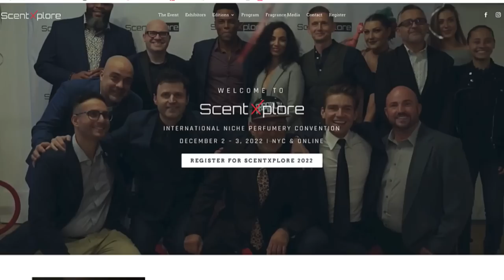5 Game Changing Fragrances You Must Know About | Best Perfume Discoveries Sept 2022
Time to checkout the best fragrance discoveries of September 2022 with 5 Game Changing Fragrances You Must Know About.

🔥𝗦𝗖𝗘𝗡𝗧𝗫𝗣𝗟𝗢𝗥𝗘 𝟮𝟬𝟮𝟮:
𝗝𝗢𝗜𝗡 𝗧𝗛𝗘 𝗕𝗜𝗚𝗚𝗘𝗦𝗧 𝗜𝗡𝗧𝗘𝗥𝗡𝗔𝗧𝗜𝗢𝗡𝗔𝗟 𝗡𝗜𝗖𝗛𝗘 𝗣𝗘𝗥𝗙𝗨𝗠𝗘 𝗘𝗩𝗘𝗡𝗧!
International Perfume Event in NYC - ScentXplore is an International Niche Perfume Convention that happens every year in NYC.  If you are a fragrance lover, aficionado, collector, blogger, vlogger, buyer, distributor, SCENTXPLORE is the place to be on Dec 2-3, 2022.
This year the event is going to be Hybrid and will be joined by thousands in our virtual platform and at the in-person venue in NYC at 4 W 43rd St. and 5th Avenue - New York, NY 10036
(Spots are limited for both in-person and virtual Experiences)
*ScentXplore gift-bags are only for the first 1000 to register Virtually (U.S.) - Don't Miss Out!

💰𝗦𝗔𝗩𝗘 𝗢𝗡 𝗙𝗥𝗔𝗚𝗥𝗔𝗡𝗖𝗘𝗦 𝗡𝗢𝗪!
𝗙𝗼𝗿 𝘁𝗵𝗲 𝗹𝗮𝘁𝗲𝘀𝘁 𝗮𝗻𝗱 𝗴𝗿𝗲𝗮𝘁𝗲𝘀𝘁 𝗮𝗿𝗿𝗶𝘃𝗮𝗹𝘀 𝗰𝗵𝗲𝗰𝗸 𝗡𝗲𝘄 𝗔𝗿𝗿𝗶𝘃𝗮𝗹𝘀 𝗮𝗻𝗱 𝗥𝗮𝗿𝗲 𝗚𝗲𝗺𝘀 𝘁𝗮𝗯𝘀.

👃𝗧𝗥𝗬 𝗜𝗧 𝗕𝗘𝗙𝗢𝗥𝗘 𝗬𝗢𝗨 𝗕𝗨𝗬 𝗜𝗧!

Emporium of Scents Fragrance Community Facebook group where you can find everything fragrance related - Sales, Trades, Codes, News 24/7